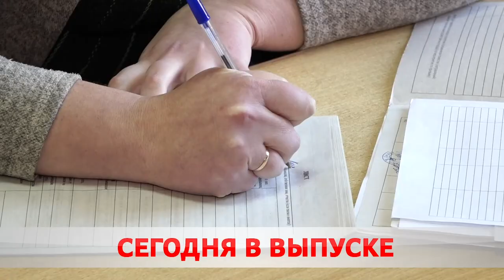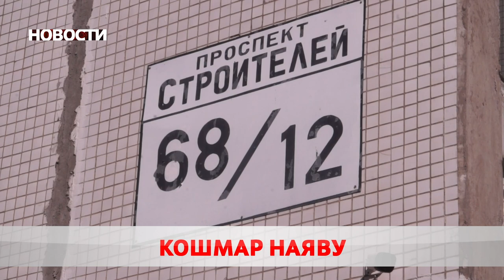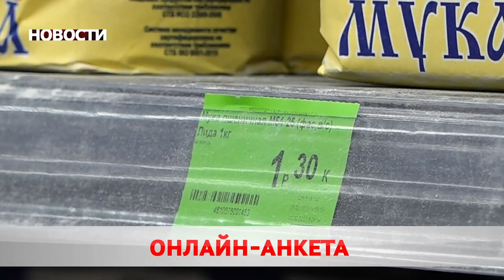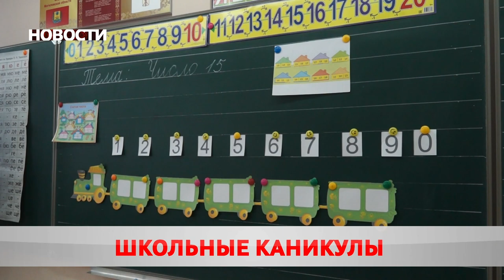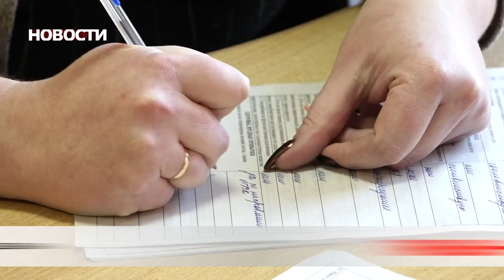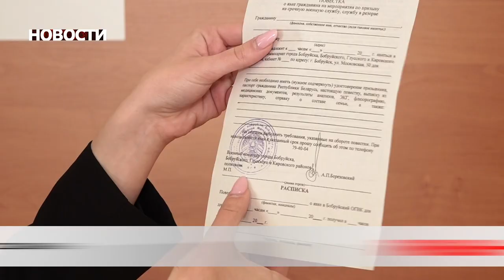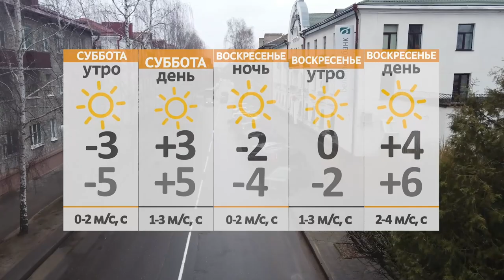Новости 18 03 22